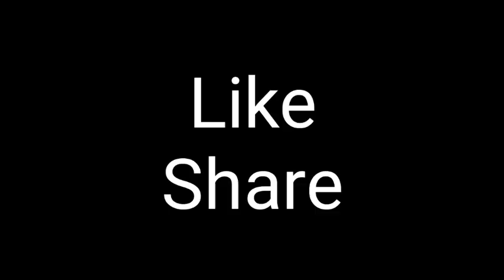South Africa beat Afghanistan | Afg Vs SA reaction from Pakistan | South Africa reached Finals